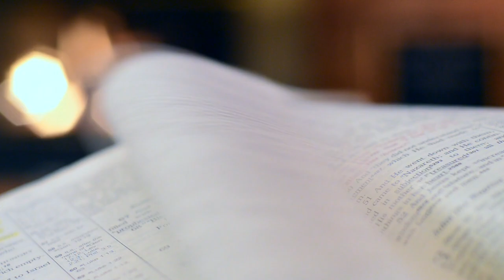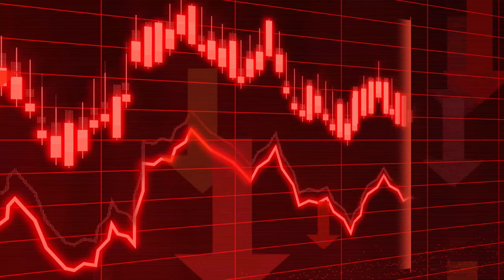Comment Gagner de l'Argent avec l'IA ? (La vérité)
Bonjour à tous ! Dans cette vidéo je vais aborder selon moi les trois seuls grandes façons de profiter de l'intelligence artificielle pour s'enrichir / créer des sources de revenus. Trop de vidéos sur YouTube vous vendent l'IA comme un ascenseur avec un bouton unique vers la richesse.